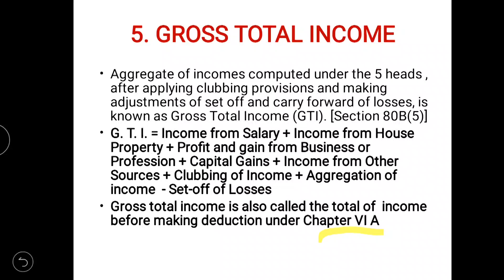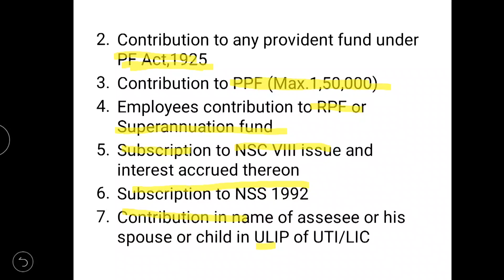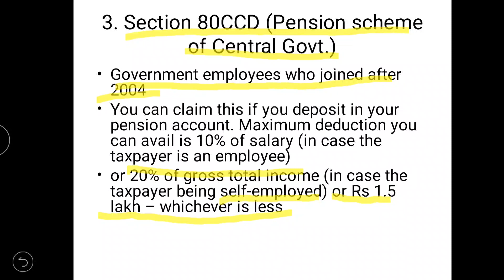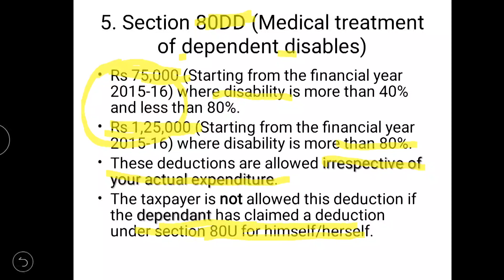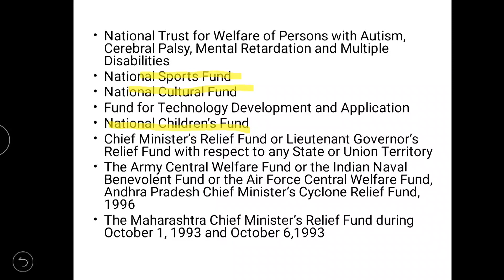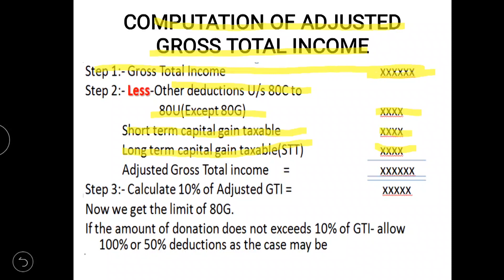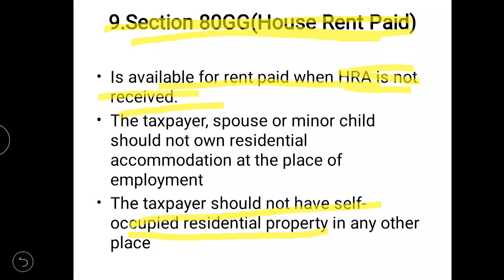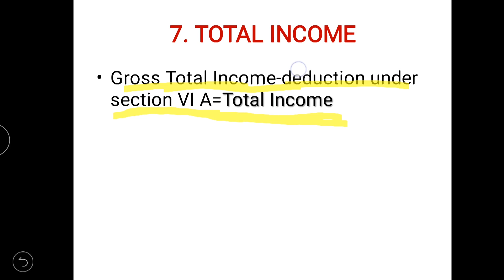Deductions U/S 80C to 80U and Total income Ep-2|Badusha Manappattu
Deductions U/S 80C to 80U and Total income Ep-2
Section 80C, 80CCC, 80CCD
Section 80D, 80DD, 80DDB
Section 80 E
Section 80G
Section 80U
PLEASE WATCH PREVIOUS SESSIONS OF CAPITAL GAIN AND INCOME FROM OTHER SOURCES